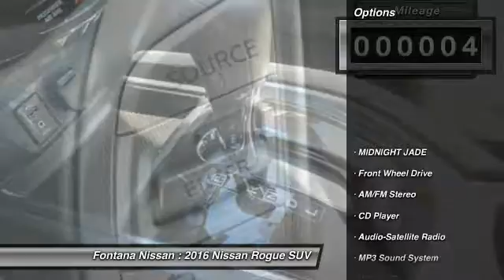2016 Nissan Rogue new, Altima, Maxima, Sentra, 370Z, Murano, Fontana, Rancho Cucamonga, Ontario, San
2016 Nissan Rogue S

Fontana Nissan
16444 South Highland Avenue

ONLY $149 PER MONTH PLUS TAX OR $20987 PLUS FEES - 2016 Nissan Rogue-Dont spend hours negotiating with other dealerships when you can get the Bottom Line Price at Fontana Nissan. To top it off, we work with over 50 financial institutions to provide the best possible financing.  Hurry in today, and see why our previous customers drove from San Bernardino, Riverside, Puente Hills, Corona, Redlands and many other cities just to get our Bottom Line Price - NET COST OF $20987 BASED ON SALE PRICE OF $22987 - $750 NISSAN CUSTOMER CASH - $500 NMAC CASH - $250 WR CUSTOMER CASH AND $500 FAST START CUSTOMER BONUS CASH - Lease payment based on $2995 drive off plus first payment - $2250 NMAC Lease Cash - $500 Fast start customer bonus cash - 12000 miles per year - 36 term - on approved credit - APR in lieu of Nissan Customer Cash. NMAC Cash available with standard APR only - STOP BY TODAY!